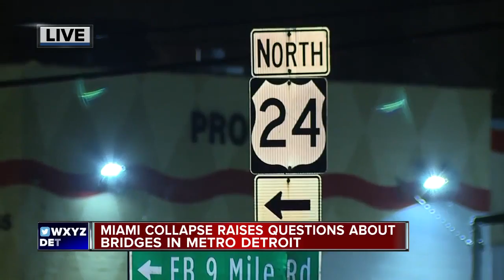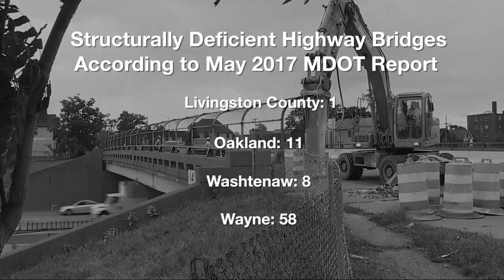Bridge collapse raises concerns as many MI bridges are 'structurally deficient'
When news broke of the Florida Bridge disaster, it captured the attention of Dr. Nabil Grace, Dean of the College of Engineering at Lawrence Technical University.  The Florida Department of Transportation recently brought him to Florida to share unrelated research done at LTU.